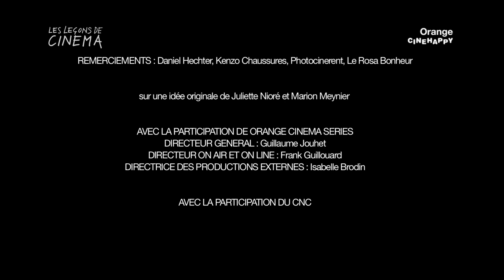Le Cadrage Les Leçons de Cinéma